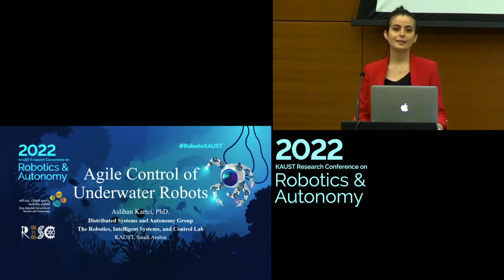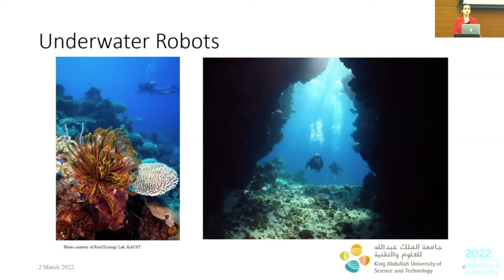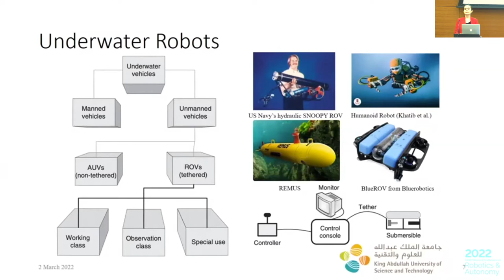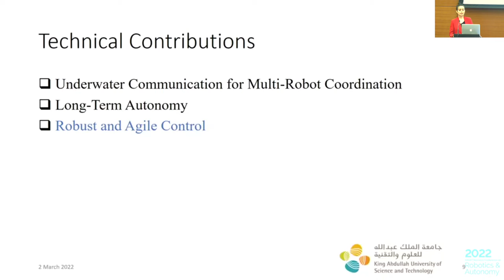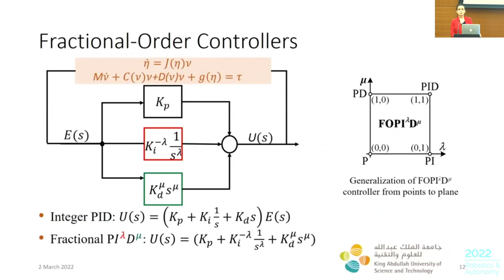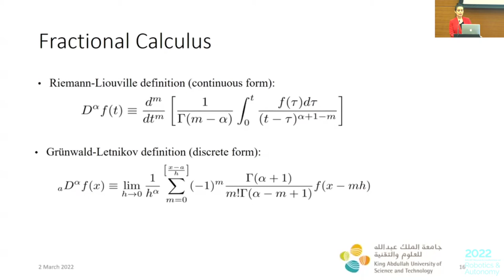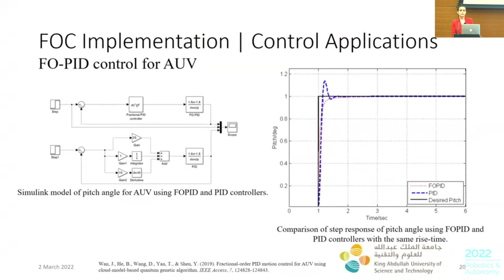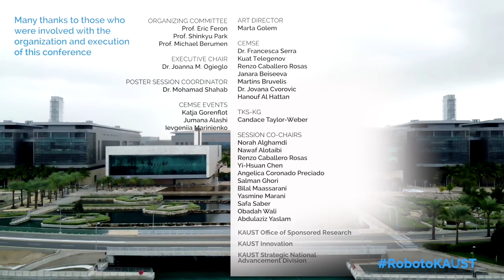Dr. Kartci: Agile Control of Underwater Robots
KAUST Research Conference on Robotics and Autonomy 2022
Marine Robotics Session
"Agile Control of Underwater Robots"
by Dr. Aslihan Kartci, RISC Lab, KAUST

Underwater Robots have a large area of application – environmental monitoring, an inspection of naval structures, underwater welding, ocean production, object location and recovery, and security. Since over 70% of the Earth's surface is covered by the ocean, and yet a very small percentage has been explored by scientists, high agile maneuver driving and high-performance controllers have become a necessity. To achieve such performance, two challenges must be solved considering unpredictable external disturbances caused by underwater currents, tether, and payload, the nonlinear system dynamics, underwater position systems’ resolution and refresh rates, etc. The first is to have fewer control inputs than a degree of freedom and the second is the flow around an underwater robot during maneuvering. Thus, in this talk, solution strategies that use optimal control are highlighted. The dynamical model of our underwater robot is derived. The experimental work will be demonstrated.

Aslihan Kartci is a postdoctoral fellow at the Distributed Systems and Autonomy (DSA) group of the Robotics, Intelligent Systems, and Control (RISC) Laboratory at King Abdullah University of Science and Technology (KAUST), Thuwal, Kingdom of Saudi Arabia. She received her Ph.D. degree in Electronics from Brno University of Technology, Czech Republic in 2019 and M.S. degree from Yildiz Technical University, Turkey, in 2015. Kartci’s research focuses on the import of concepts from fractional calculus into circuit theory especially in regards to their applications in controller design, underwater robots, analog signal processing, modeling materials i.e. biological tissues, fractional-order elements, and their measurement.

Co-chair: Salman Ghori

Marine Robotics Session
Ms. Colleen Campbell, KAUST
Prof. Kristin Y. Pettersen, NTNU
Dr. Aslihan Kartci, RISC Lab, KAUST
Prof. João Tasso de Figueiredo Borges de Sousa, Porto University
Prof. Alberto Quattrini Li, Dartmouth College

General Robotics Session
Mr. Mohamed Abdel-Aal, KAUST Smart
Prof. Eric Feron, KAUST RISC Lab

Robotics Technologies Session
Prof. Bryan Low, National University of Singapore